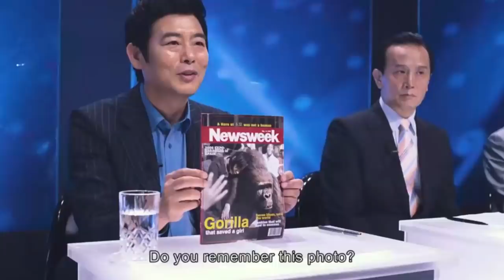Mars Talks About A Gorilla Baseball Movie For 11 Minutes - MarsReviews?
Sometimes a niggas gotta talk about a giant ape.
Cartoons later.